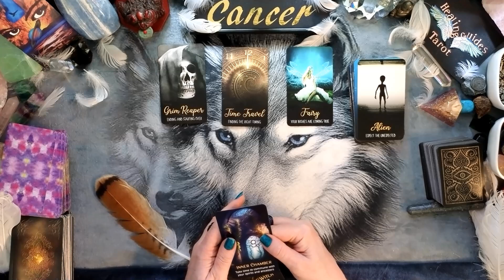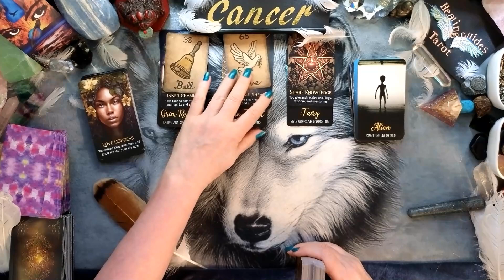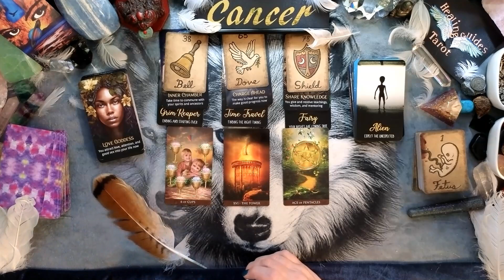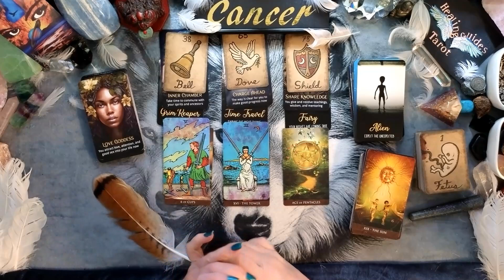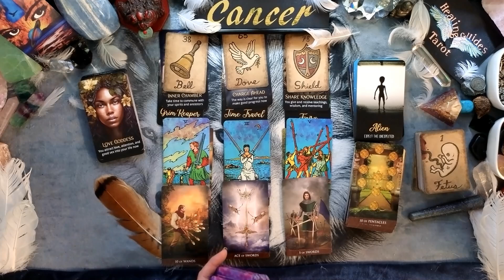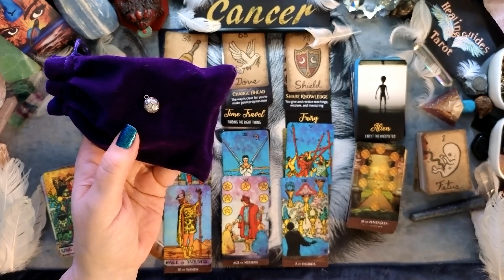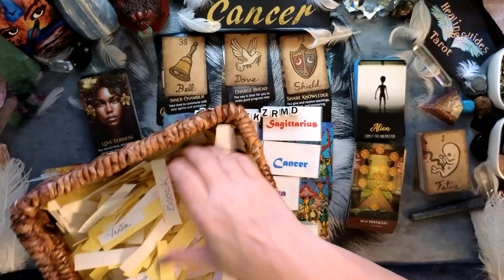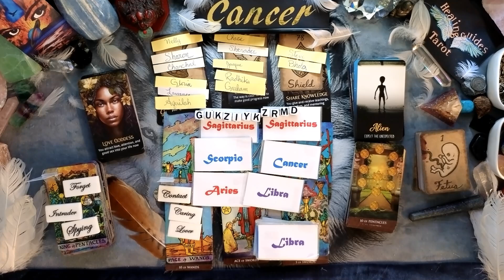Cancer✨MAJOR CHANGES⭐PROGRESS⭐PROSPERITY⭐PASSION⭐EXPECT THE UNEXPECTED!😲